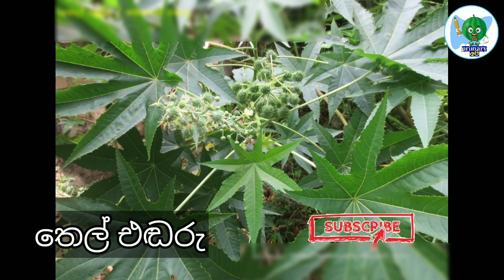සතුන් මඟින් ව්‍යාප්ත වන බීජ හා ඵල/ බීජ ව්‍යාප්තිය/පැළෑටි හා ගස්වැල්/sathun magin wiyaptha wana bija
ප්‍රාථමික දරුවන් වෙනුවෙන් ම සැකසූ youtube අධ්‍යාපනික චැනලය 🤓
                 💥primary අපි💥

1-5 ශ්‍රේණි වල දරුවන් වෙනුවෙන් ම සැකසූ පාඩම් මාලාවක්✅👍

❤️මව්බස
💙ගණිතය
💚පරිසරය
💛බුද්ධ ධර්මය
🧡දෙමළ
🖤විෂය සමගාමී

සියලුම විෂයයන් ට අදාළව සැකසූ වීඩියෝ මාලාවක්💝💓💗

දැන්ම අපේ චැනල් එකත් එක්ක එකතුවෙන්න🪻🪻💐💐

දැනුම ගොඩාක් එකතු කරගන්න.🥰

🌈දරුවන්ට විතරක් නෙවෙයි ගුරුවරුන් ටත් ඒ විතරක් නෙවෙයි  දෙමව්පියන්ට ත ගොඩාක් වැදගත් වෙයි

මෙන්න චැනල් එකේ link එක.යාලුවන්ටත් බලන්න ලින්ක් එක share කරන්න.💥💝

චැනල් ලින්ක් එක

චැනල් එකත් එක්ක දිගටම එකතුවෙන්න🪻🪻💐💐

මම
🌈ඉෂානි ටීචර්🌈
රජයෙ පාසල් ගුරු
ජාතික ශික්ෂණ විද්‍යා ඩිප්ලෝමා
ප්‍රාථමික අධ්‍යාපන ගුරු